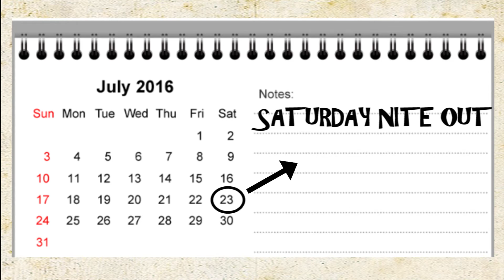SATURDAY NITE OUT at Central Market Kuala Lumpur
Something big with lots of lights is coming to Central Market Kuala Lumpur every week! Save the date, let's go on a SATURDAY NITE OUT!

Beginning 23 July | 6PM

Acitivites:
Cultural Performance by IB & JKKN
Food Trucks by MSA
Car Boot Sale
Busking Performance
Traditional Costume - Photo Session

Come and have fun with family and friends

OR